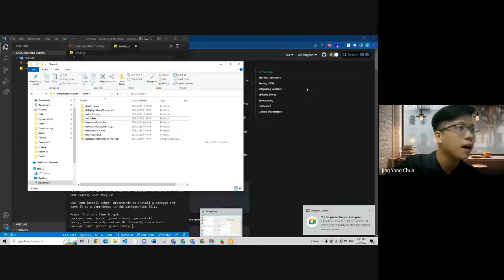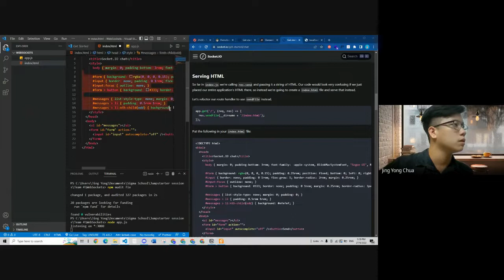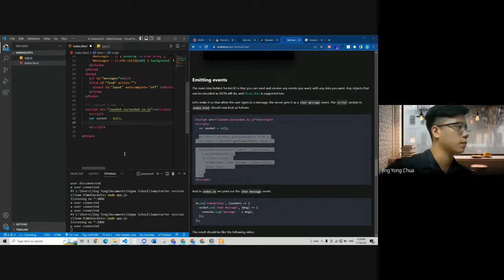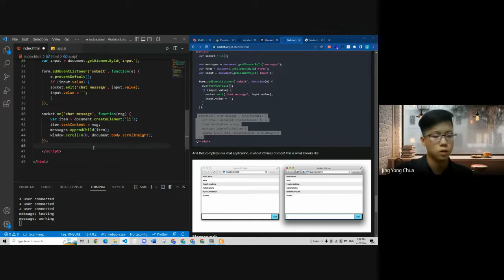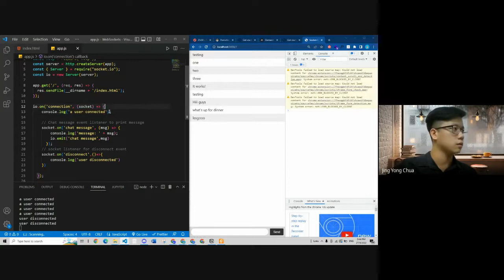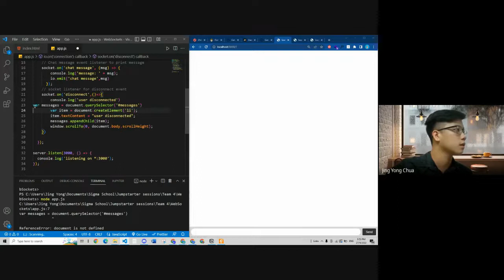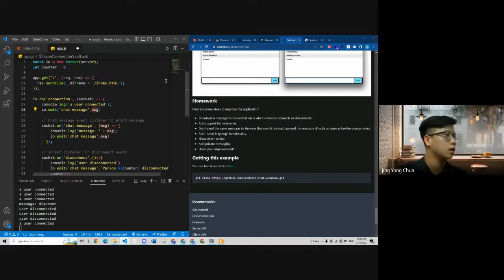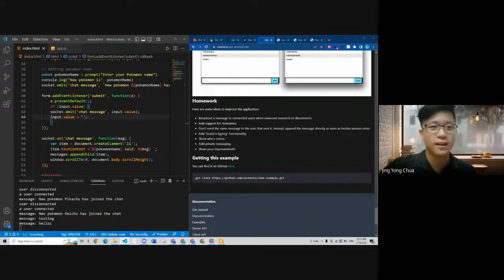FreeFlow Hours Using Socket IO | Session 15 Jing Yong & Jeremy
Sigma School is a new, innovative online school designed to land their students jobs in the modern era, in a low-cost, low-risk approach. Let us share your risk. Don't pay us if you don't get a job.